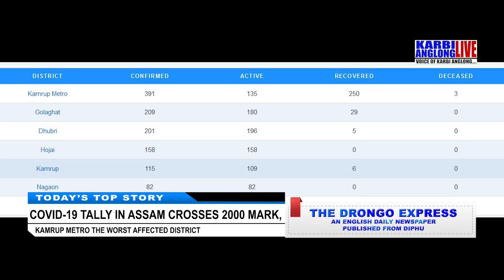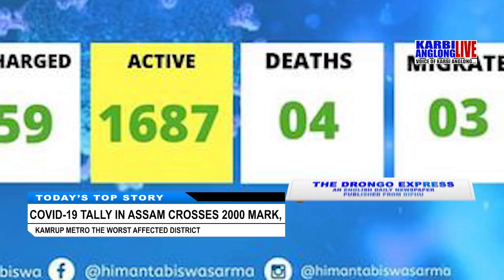English Prime Time, 06 JUNE 2020